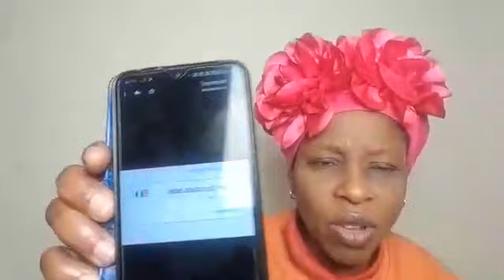OGA CHRISTIANITY IS NOT A JOKE